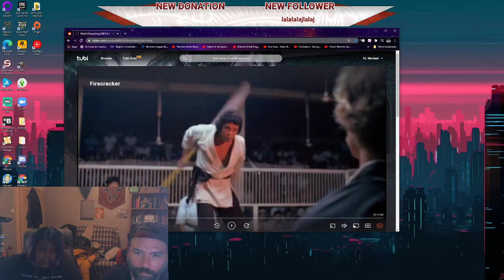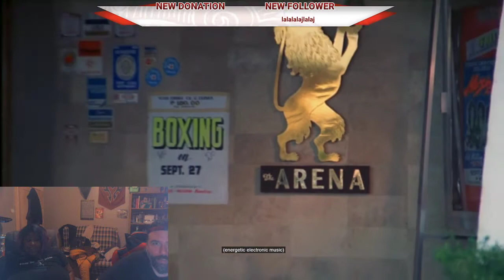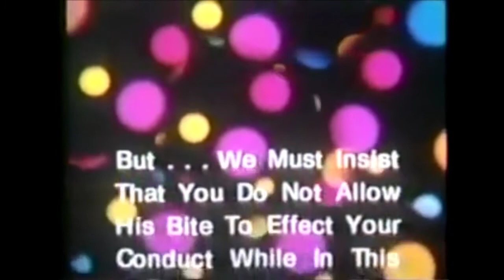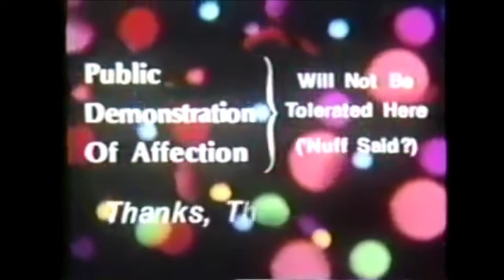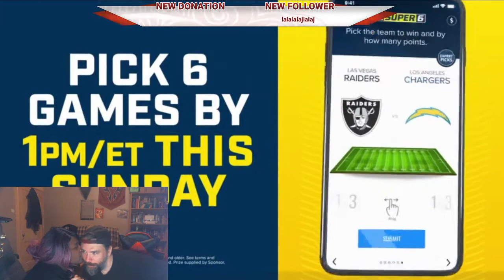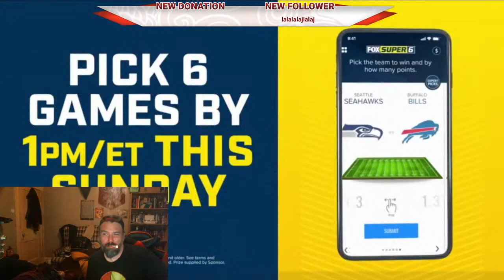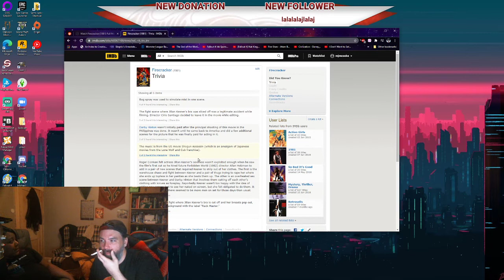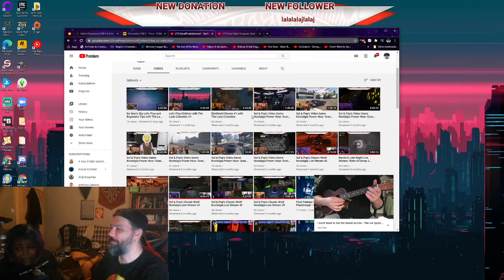Date Night Dumpster: Firecracker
This movie has everything.  Kung fu, real accidental nudity that was kept in the movie for a fight scene, knife sex, snakes as throwing weapons, and an ending that has to be seen to be believed.  One of the best of Date Night Dumpster, its Firecracker!